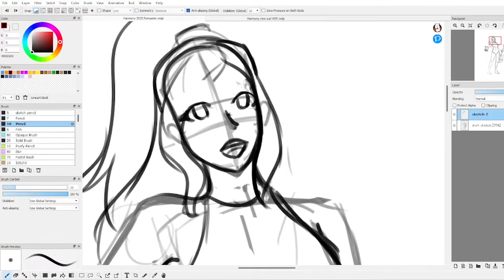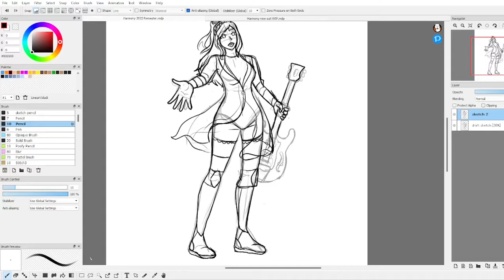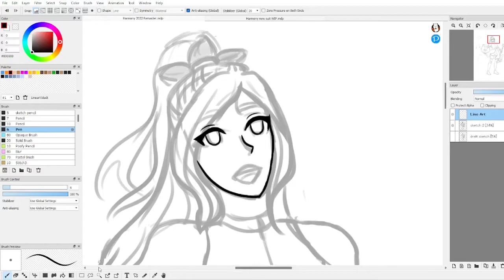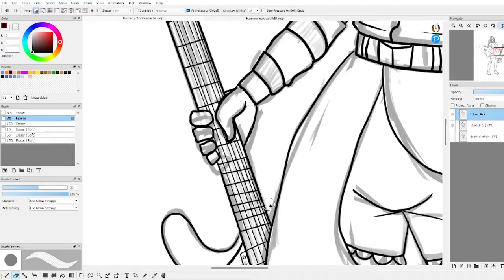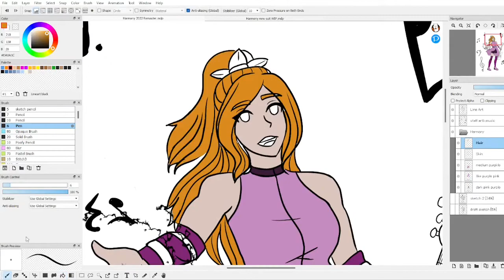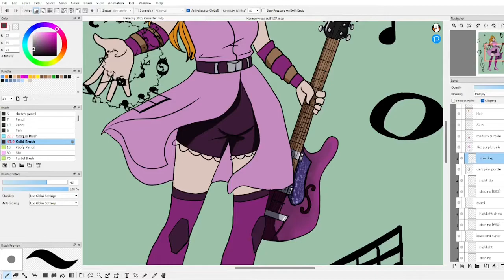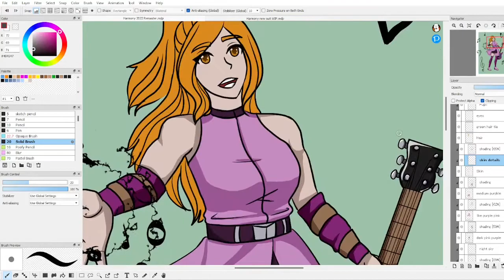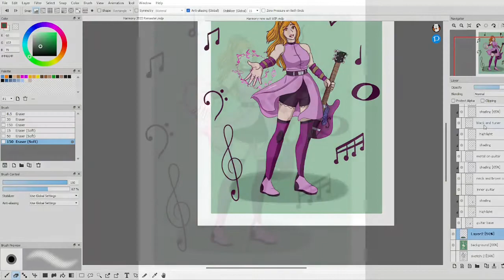Hero OC Commission: Harmony (MHA AU Speedart)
Here is another speedart of a commission I did for a friend of mine.  Hero name is Soundwave because she can buff or debuff those around her depending on the song.